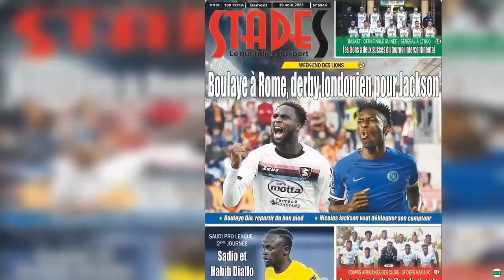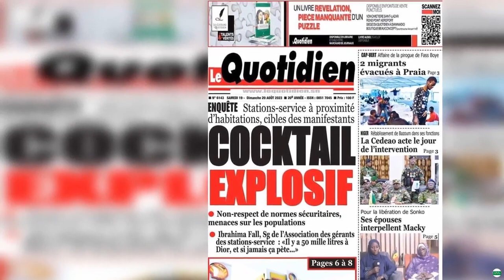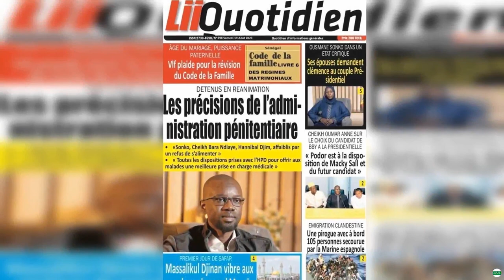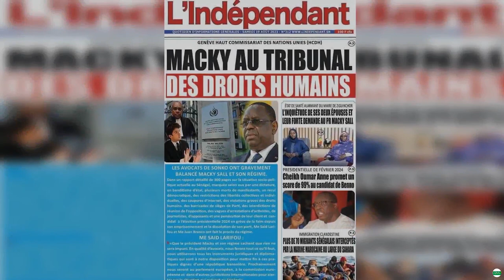La revue de presse sénégalaise du samedi 19 août 2023